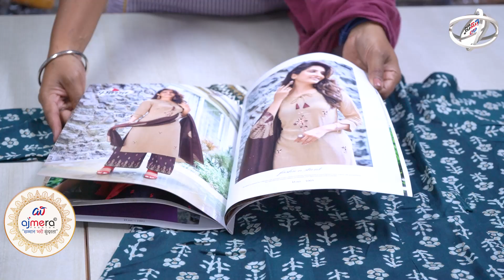Madina wholesale Kurtis ₹49/- | హోల్సేల్ డ్రెస్సెస్ | Branded kurti Wholesale in hyderabad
Address - Ajmera Fashion, D-5491,
Lift No- 15 & 16, 3rd Floor, Raghukul Textile Market,
Near Kamela Darwaja, Ring Road,
Surat - 395002

Hello everyone,

If you're searching for affordable, high-quality kurtis, then Madina Wholesale Kurtis is the perfect destination for you. We offer a wide array of stylish and fashionable kurtis at an unbeatable price of just ₹49/-.

As a renowned kurti manufacturer based in Hyderabad, we take pride in providing our customers with the best products that are both trendy and comfortable. Our kurtis are designed using the finest materials, ensuring durability and longevity.

We understand the importance of variety, and that's why we offer a diverse collection of kurtis in various sizes, colors, and designs. Whether you need kurtis for a wedding, a casual outing, or for everyday wear, we have the perfect options for you.

What sets us apart from other wholesalers in Hyderabad is our commitment to quality and customer satisfaction. We believe in offering branded kurtis that not only make a style statement but also provide excellent value for money. Our goal is to become your go-to destination for all your kurti needs.

So, if you're in Hyderabad and looking for branded wholesale kurtis, do visit Ajmera fashion. Explore our vast range of kurtis and enjoy the benefits of affordable prices and exceptional quality. Don't miss out on this amazing opportunity to enhance your wardrobe with our fashionable kurtis.

Ajmera fashion

అందరికీ నమస్కారం,

మీరు స్టైలిష్, అధిక-నాణ్యత గల కుర్తీల కోసం వెతుకుతున్నట్లయితే, మదీనా హోల్‌సేల్ కుర్తీలు మీకు సరైన గమ్యస్థానం. మేము స్టైలిష్ మరియు ఫ్యాషన్ కుర్తీల యొక్క విస్తారమైన కలెక్షన్‌ కేవలం ₹49/- ధరతో అందిస్తున్నాము.

హైదరాబాద్‌లో ఉన్న ప్రఖ్యాత కుర్తీ తయారీదారుగా, మా కస్టమర్‌లకు అధునాతనమైన మరియు సౌకర్యవంతమైన ఉత్పత్తులను అందించడంలో మేము గర్విస్తున్నాము. మా కుర్తీలు అత్యుత్తమ నాణ్యత ఉపయోగించి రూపొందించబడ్డాయి, మన్నిక మరియు దీర్ఘాయువును నిర్ధారిస్తాయి.

మేము వెరైటీ ప్రాముఖ్యతను అర్థం చేసుకున్నాము అందుకే మేము వివిధ పరిమాణాలు, రంగులు మరియు డిజైన్‌లలో విభిన్నమైన కుర్తీల కలెక్షన్‌ అందిస్తున్నాము. వివాహానికి, సాధారణ విహారయాత్రకు లేదా రోజువారీ దుస్తులకు మీకు కుర్తీలు కావాలన్నా, మీ కోసం మా దగ్గర సరైన ఎంపికలు ఉన్నాయి.

హైదరాబాద్‌లోని ఇతర టోకు వ్యాపారుల నుండి మమ్మల్ని వేరుగా ఉంచేది నాణ్యత మరియు కస్టమర్ సంతృప్తి పట్ల మా నిబద్ధత. స్టైల్ స్టేట్‌మెంట్ మాత్రమే కాకుండా డబ్బుకు అద్భుతమైన విలువను అందించే బ్రాండెడ్ కుర్తీలను అందించాలని మేము విశ్వసిస్తున్నాము. మీ అన్ని కుర్తీ అవసరాలకు మీ *గో-టు డెస్టినేషన్‌*గా మారడమే మా లక్ష్యం
కాబట్టి, మీరు హైదరాబాద్‌లో ఉండి, బ్రాండెడ్ హోల్‌సేల్ కుర్తీల కోసం చూస్తున్నట్లయితే, మదీనా హోల్‌సేల్ కుర్తీలను సందర్శించండి. మా విస్తారమైన కుర్తీలను అన్వేషించండి మరియు సరసమైన ధరలు మరియు అసాధారణమైన నాణ్యత ప్రయోజనాలను ఆస్వాదించండి. మా ఫ్యాషనబుల్ కుర్తీలతో మీ వార్డ్‌రోబ్‌ను మెరుగుపరచుకోవడానికి ఈ అద్భుతమైన అవకాశాన్ని కోల్పోకండి.

ధన్యవాదాలు
అజ్మీరా ఫ్యాషన్